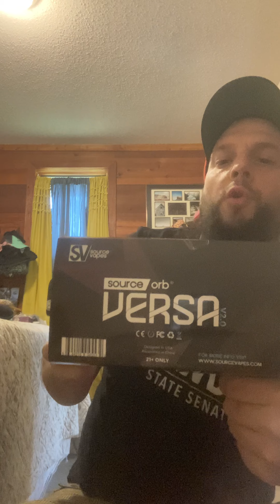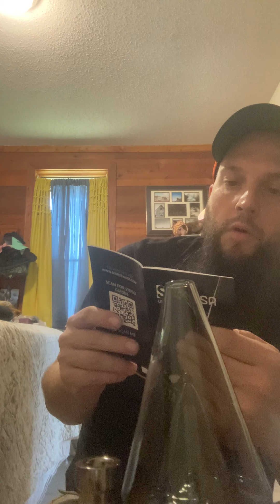Source versatile orb e rig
Unboxing the source orb versa